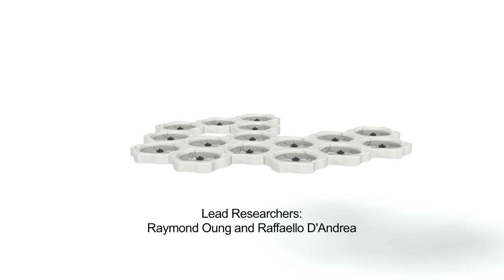The Distributed Flight Array: Concept Animation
A concept animation of the Distributed Flight Array (DFA) that is being developed at ETH Zurich. This multi-rotor vehicle consists of autonomous single-rotor modules that are able to drive, dock with its peers, and fly in a coordinated fashion. The goal of this project is to have many modules assemble at random, fly to a predetermined altitude, hover, break apart, fall back down, and then repeat the cycle in a new configuration.

Researchers:
Raymond Oung and Raffaello D'Andrea

Location:
ETH Zurich

Acknowledgments:
This research was funded in part by the Swiss National Science Foundation (SNSF).